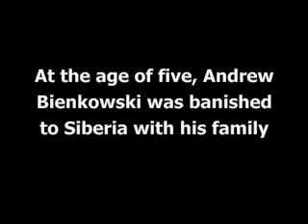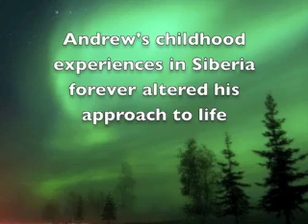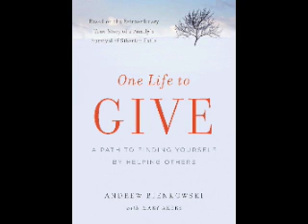One Life to Give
One Life to Give is coauthored by Andrew Bienkowski and Mary Akers.